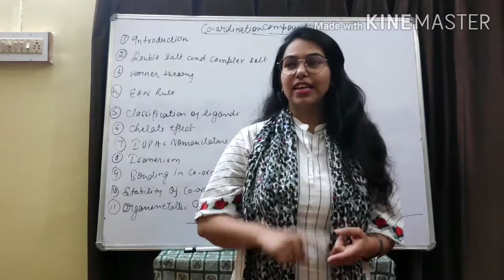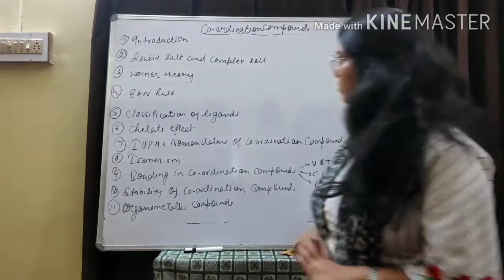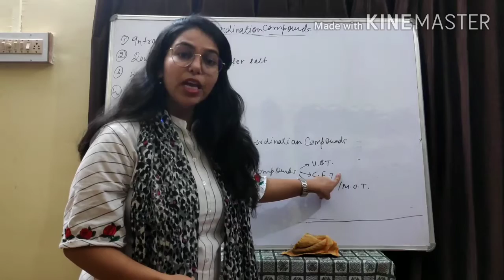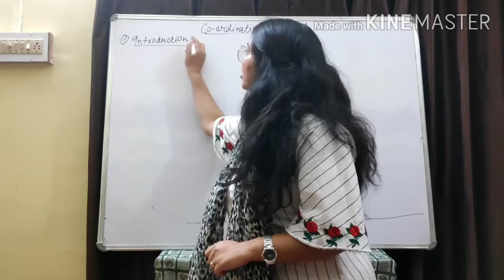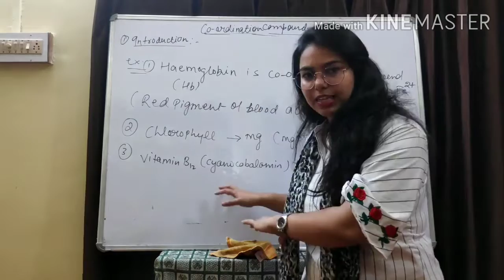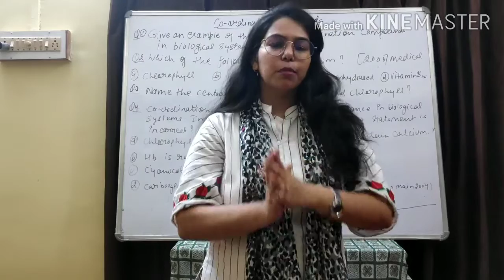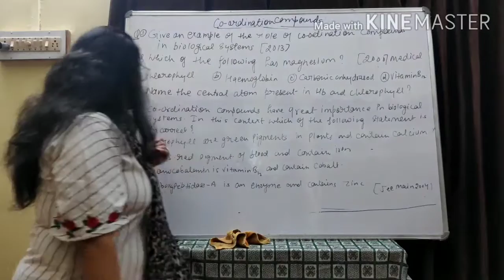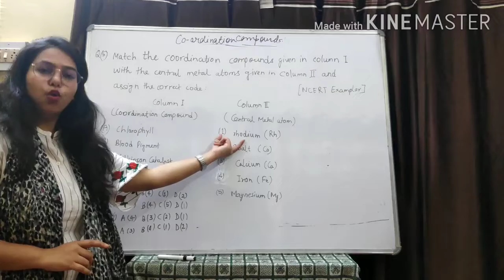Introduction to Coordination Compound || CBSE Class12th || NEET & JEE MAIN Questions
Coordination Compound, Introduction, Part 1
Structural elucidation of the various important coordination compound such as Haemoglobin, cyanocobalamine, and chlorophyll, etc. NEET and JEE MAIN questions are well explained in this video.

coordination chemistry
inorganic chemistry